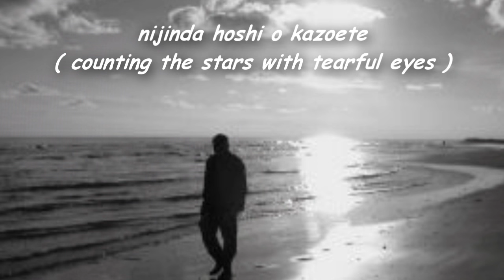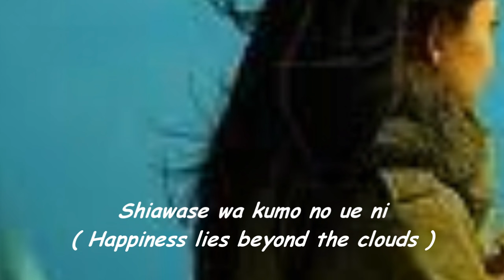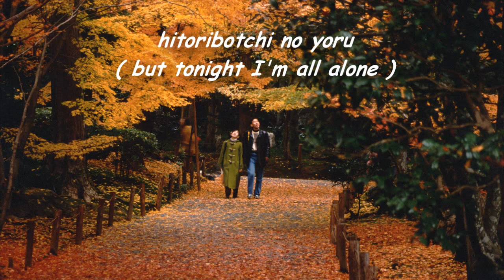Sukiyaki - Lyrics - Kyu Sakamoto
Sukiyaki, the English title for the song Ue o Muite Aruko ( I look Up When I Walk ) was performed by the Japanese singer/actor Kyu Sakamoto and written by Rokuske Ei and Hachidai Nakamura. It reached number one on the Billboard Hot 100 in 1963 and Sakamoto was the 1st Asian recording artist to have a number one song on the chart. He died in 1985 in a plane crash.

Sukiyaki

I look up when I walk
So the tears won't fall
Remembering those happy spring days
But tonight I'm all alone
Counting the stars with tearful eyes
Remembering those happy summer days
Happiness lies beyond the clouds
Happiness lies above the sky
Though my heart is filled with sorrow *
For tonight I'm all alone
(Whistling)
Remembering those happy autumn days
Sadness hides in the shadow of the stars
Sadness lurks in the shadow of the moon